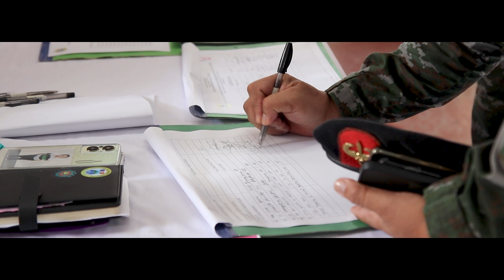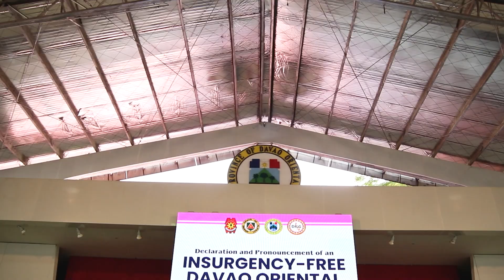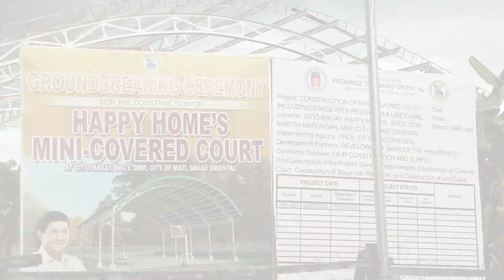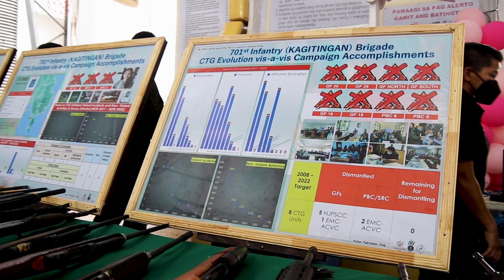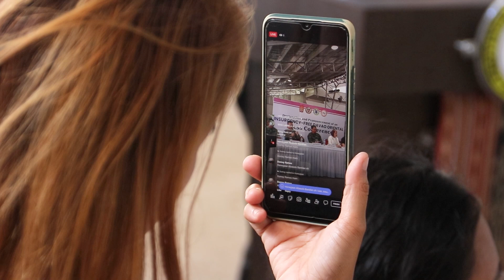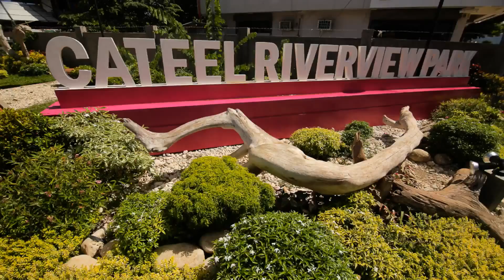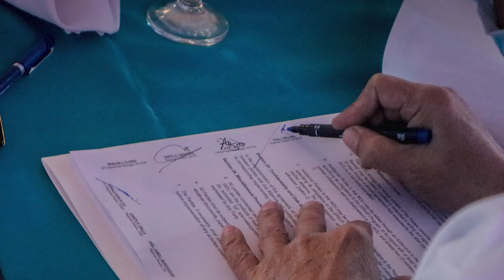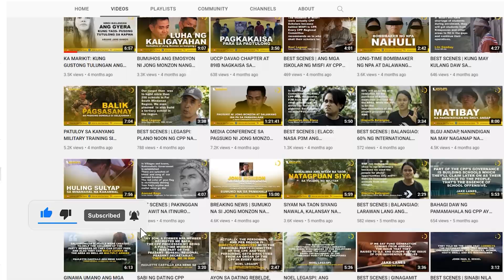KALAYAAN MULA SA KARAHASAN (Insurgency- Free Davao Oriental) | a john paul seniel docu vlog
Dahil wala na ngang Guerilla Fronts ang gumagala ngayon sa Davao Oriental matapos ang huling pagkakabuwag ng natitirang Guerilla Front 18, ay tuluyan na ngang naganap ang redeclaration ng Davao Oriental bilang Insurgency-Free Province.